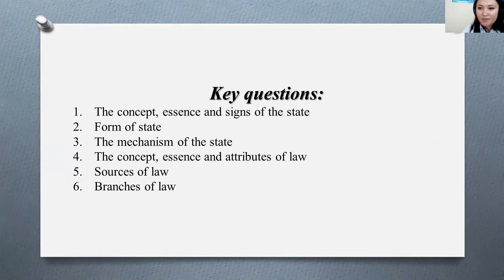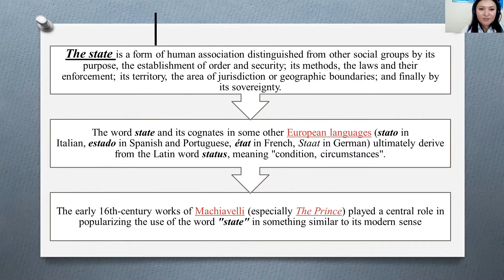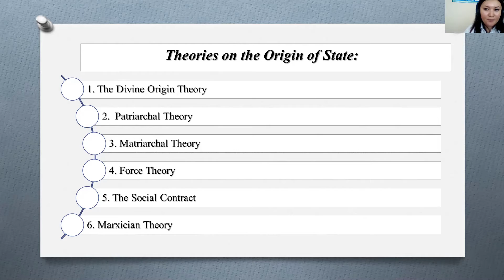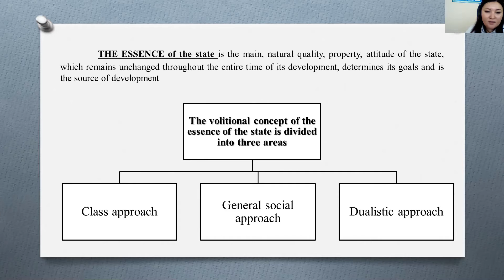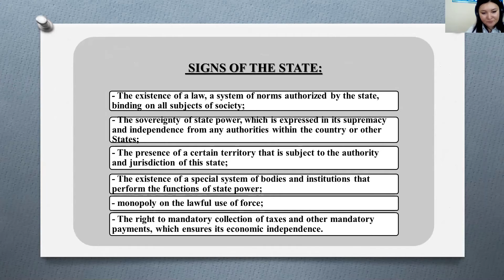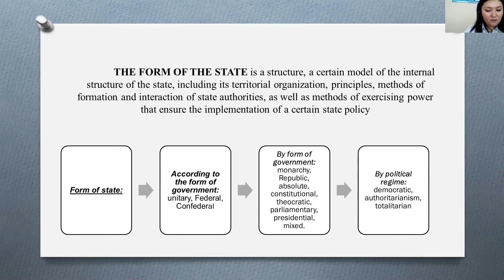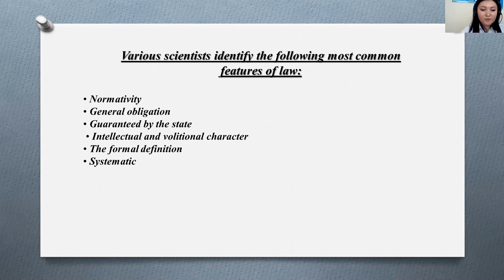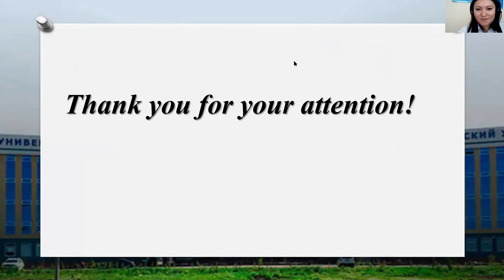КазУТБ-ИКиСГД-Legal system of RoK-лекция1-англ